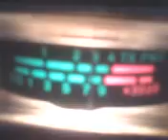PINEAPPLE*JUICE*HAWAII & MR. BABA IN THE BACK WOOD OF GA. ! 2~15~12